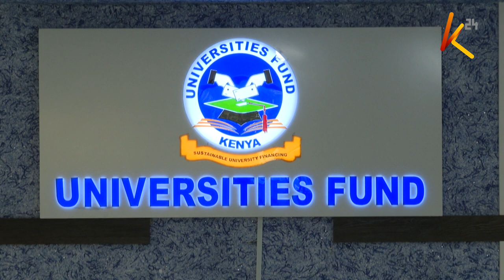Wabunge wataka barua za Septemba kwa wanafunzi zibatilishwe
Kamati ya bunge ya elimu imeagiza idara ya elimu ya juu kubatilisha barua za Septemba za kujiunga na vyuo vikuu na badala yake kumpa kila mwanafunzi barua iliyo na karo yake kamili. Hii ni baada ya wabunge kutilia shaka  mfumo mpya wa ufadhili katika kuwafaa wanafunzi hasa wasiojiweza. Zaidi ya wanafunzi elfu 9 wamewasilisha malalamishi baada ya kuwekwa katika kiwango cha ufadhili usiowafaa.